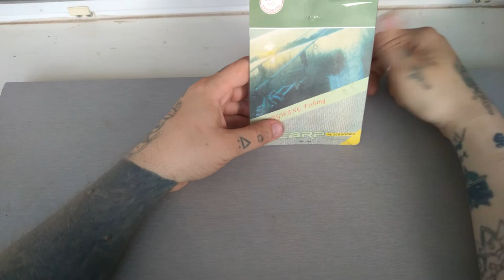Обзор кормушек для METHOD FEEDER. Рыбалка в сезоне 2021!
Обзор набора кормушек для METHOD FEEDER. Вес, устройство, цена.